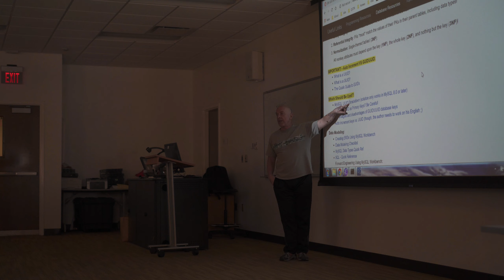A Day in The Life - CCI Edition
Follow a CCI IT student through a "typical day" in the program